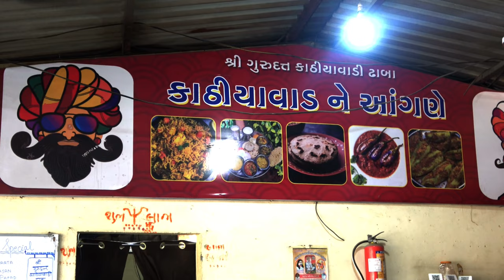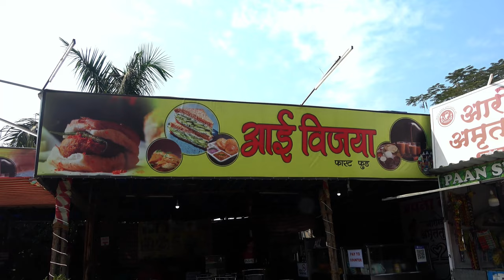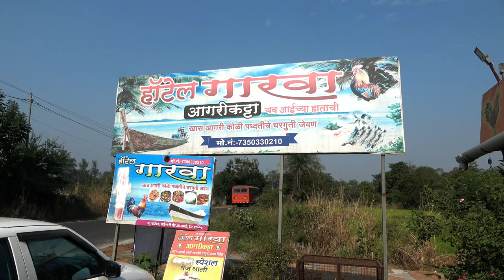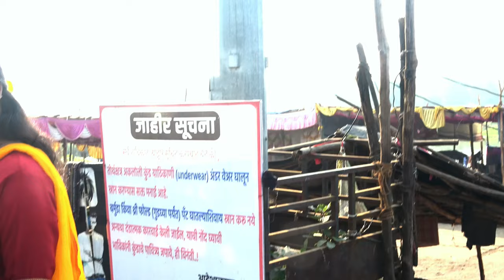Vajreshwari Kund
Explore the beautiful Vajreshwari Kund, a hidden gem in Maharashtra, India. This natural hot spring offers stunning views and a relaxing experience. Watch the video to see all that Vajreshwari Kund has to offer!
Experience the beauty and serenity of Vajreshwari Kund, a natural hot spring in Maharashtra, India. This hidden gem is a must-visit for travelers seeking a peaceful and rejuvenating escape. Located in the stunning Sahyadri mountains, Vajreshwari Kund is a magical destination for nature lovers and adventurers alike. Discover the healing properties of this sacred spot and immerse yourself in its tranquil waters. Come and explore Vajreshwari Kund for an unforgettable experience.Welcome to Vajreshwari Kund, a beautiful and serene natural hot spring located in Maharashtra, India. Join us as we explore this hidden gem, with its stunning surroundings and healing waters. Discover why Vajreshwari Kund is a must-visit destination for nature lovers and those seeking relaxation and rejuvenation.